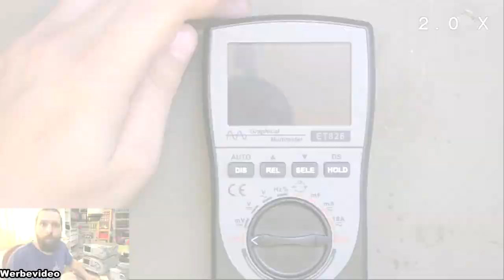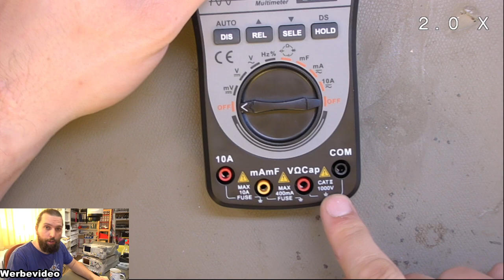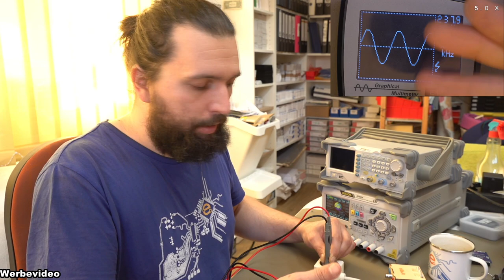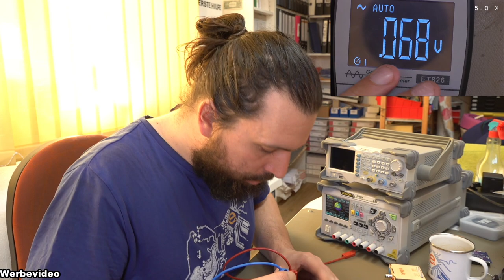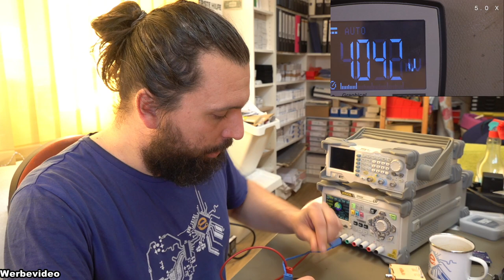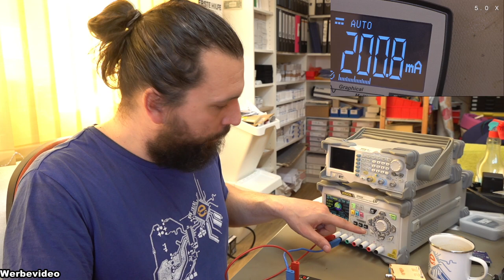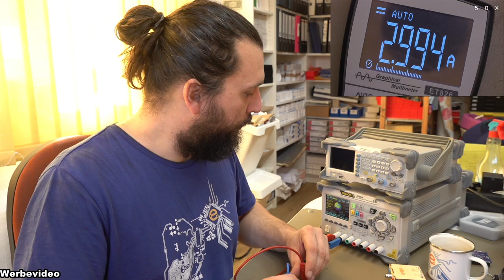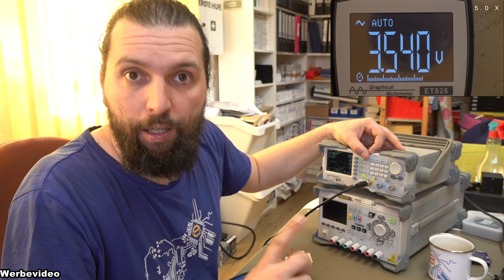Müll! Billig Multimeter mit Oszi 〰️ Teil 2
Im zweiten Teil messen wir ein wenig und bewundern die nutzlose Oszi-Pixel-Funktion.
Das Multimeter könnt ihr hier bei Amazon kaufen

VISLONE 2-in-1 Multimeter Grafisches Multimeter